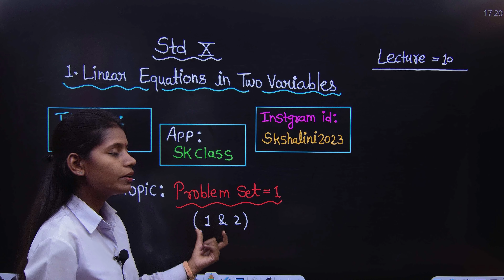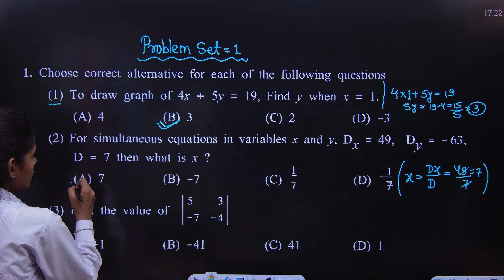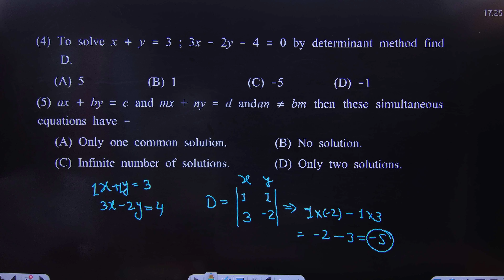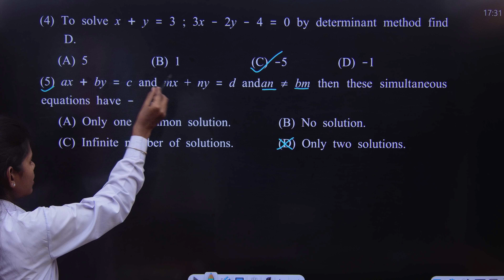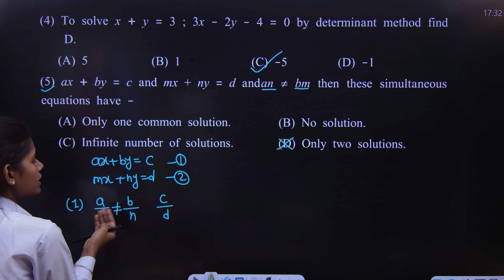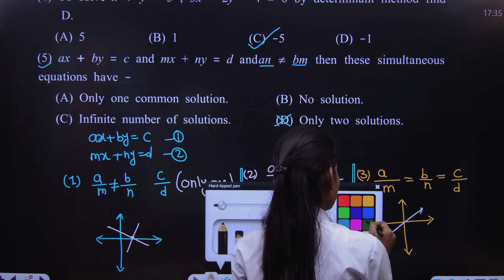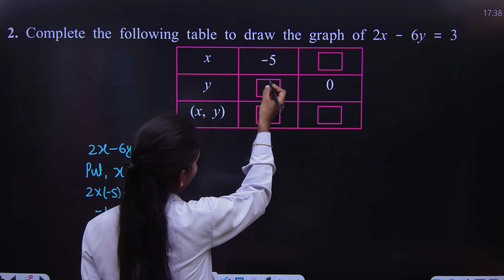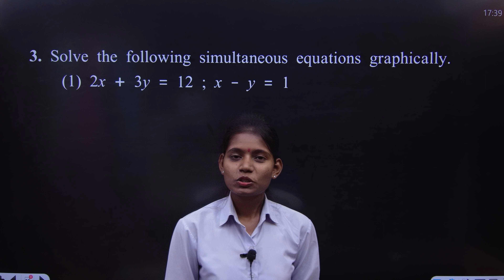Problem set 1 algebra 10th class question no 1 & 2 linear equations in two variables lecture 10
In this video I have Solved Question number 1 and 2 of Problem set 1